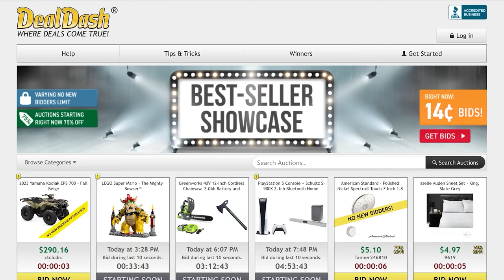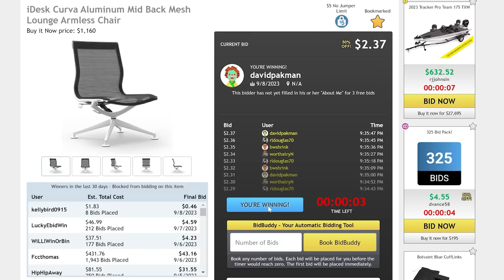Jared Kushner on Lex Fridman a lie-riddled disaster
-- Jared Kushner, Donald Trump's son-in-law, appears on the Lex Fridman podcast and tells endless lies
Leave a Voicemail Line: (219)-2DAVIDP